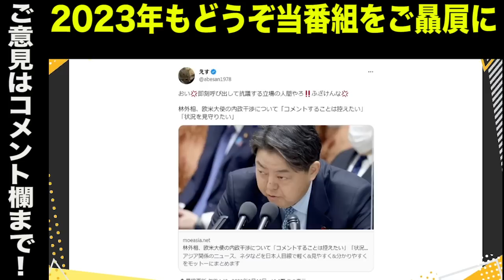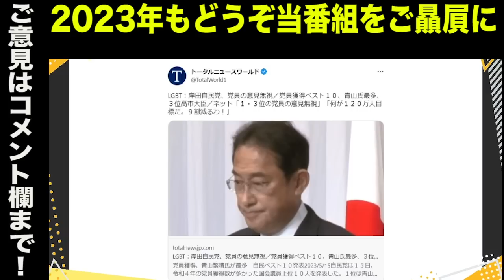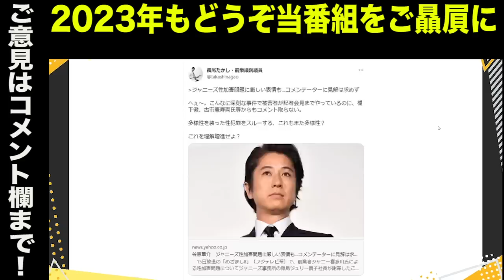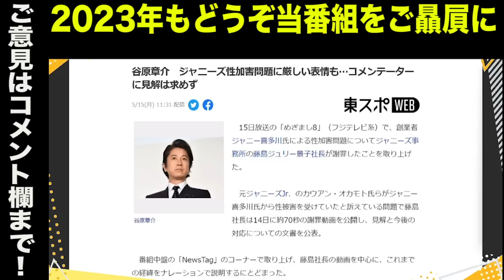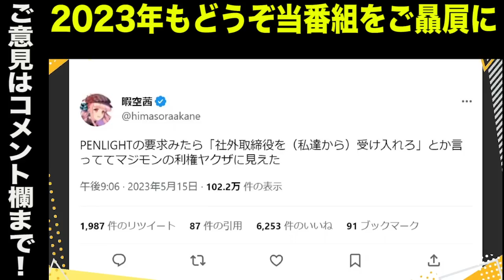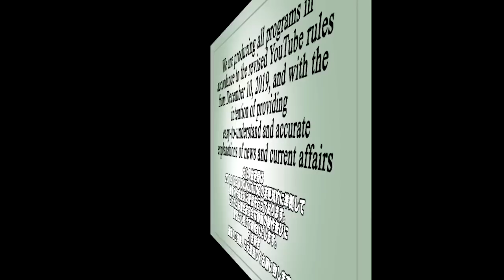ジャニーズ性加害問題を橋下徹氏がスルー／自民党員獲得１位青山繁晴議員・３位高市早苗大臣／それでも意見を無視する岸田政権／無能・林外相、欧米大使の内政干渉に「コメント控えたい」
「Ginza7thStudio」

「Gohei Nishikawa」

まだまだスポンサーが足りない文化人放送局では、『7.8奈良テロ事件』の真相究明番組が原因か、謎の広告剥がしなのか広告収入が激減しています。ぜひ動画概要欄の専用ページから皆様のクリック募金で制作費の応援お願いします。

●小野寺まさるさんのTwitterはこちら！